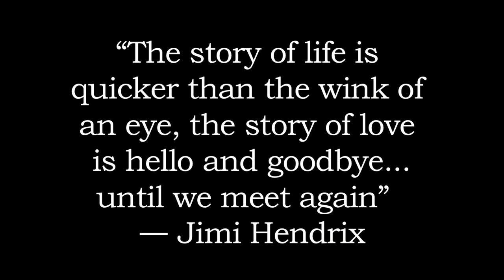Lawton Public Schools: Farewell 2011-2012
While it's been a great school year, the upcoming summer break is a welcome respite for many of the LPS students and staff. While we could never remember all of the great stories and memories from the past year, we wanted to take time and highlight the special memories from 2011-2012.